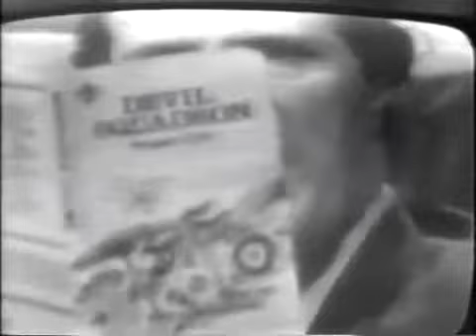Life with Cooper - unknown episode (1967) part 1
Life with Cooper - unknown episode (1967) part 2.

Visit: New Ian Hendry Biography: Plot Summary: The Benefits of Earth. The pair land on a planet with two extremely different.

Tommy Cooper as star guest on the Robert Goulet Television Show.

Will Smith and Tommy Lee Jones aren't walking through that door. MUSIC Desolate Motive And Opportunity Cheat The.